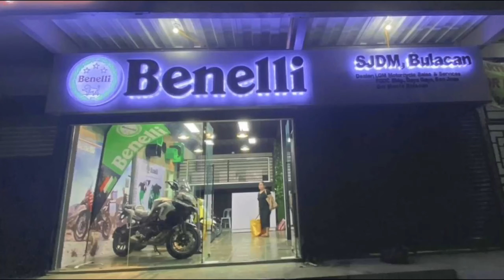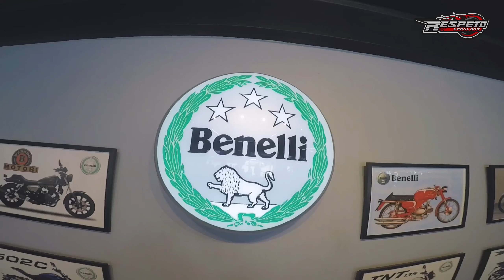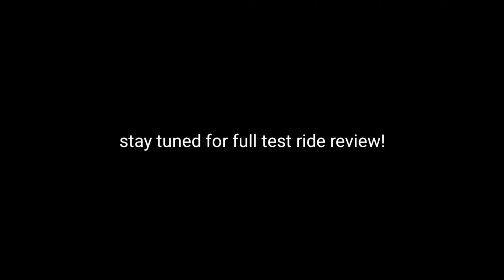BENELLI BIGBIKES! Free Test Ride! ft. MOOKEM Helmets | Motorstar EASYRIDE-150N Ride & Maintenance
Hustle Hard Ride with my EasyRide-150N
featuring Benelli Caloocan Free Test Ride Event
and Mookem Helmets Philippines.

📍273-B 10th Avenue East Grace Park Caloocan City

📍LGG13 Lower Ground Floor 168 Shopping Mall Binondo Manila